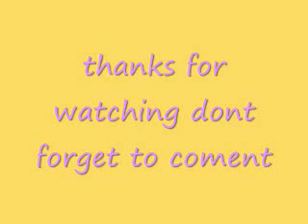Fall For You- and lyrics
second habd seranade-fall for you

            LYRICS:
The best thing about tonight's that we're not fighting
Could it be that we have been this way before
I know you don't think that I ain't trying
I know you're wearing thin down to the core

But hold your breath
Because tonight will be the night that I will fall for you
Over again
Don't make me change my mind
Or I won't live to see another day
Because a girl like you is impossible to find
You're impossible to find

This is not what I intended
I always swore to you I'd never fall apart
You always thought that I was stronger
I may have failed
But I have loved you from the start
Ohhhh

Over again
Oh I won't live to see another day
It's impossible

So breathe in so deep
And hold onto your words
'Cause talk is cheap
And remember me tonight
When you're asleep

Tonight will be the night that I will fall for you
Over again